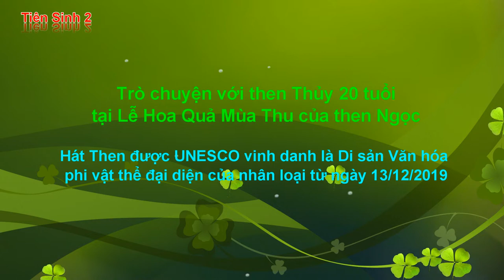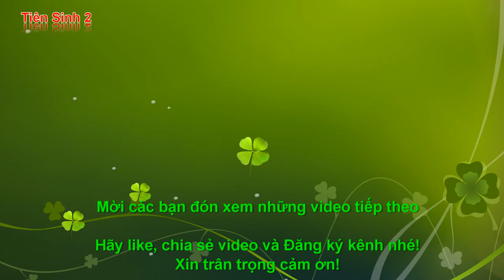Trò chuyện với then Thủy 20 tuổi - Lễ Hoa quả mùa thu của then Ngọc